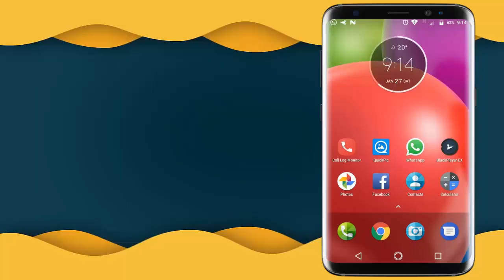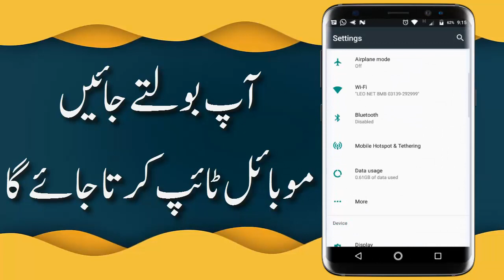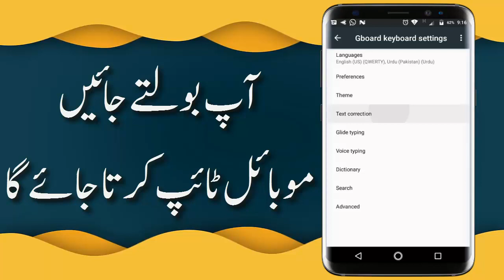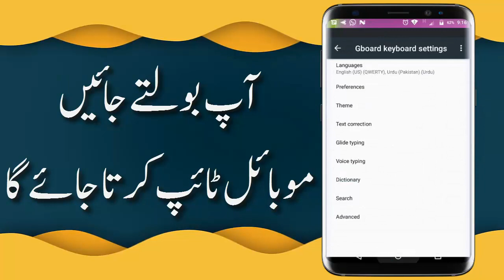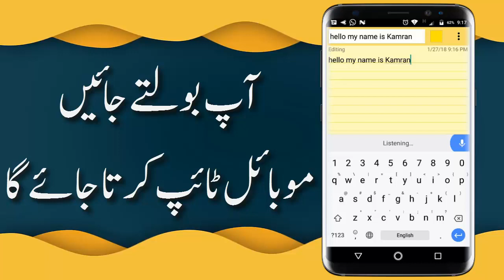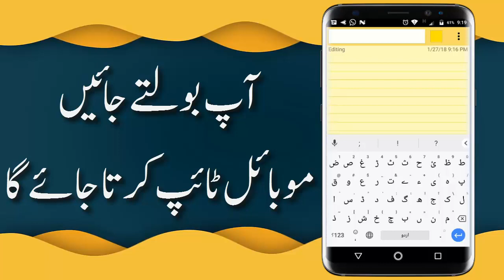android voice typing urdu - how to type urdu using your voice in android phone 2018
android voice typing urdu - speech to text mobile app/fastest voice typing on android in hindi/urdu.

how to type urdu using your voice on android phone part 2.

how to type urdu using your voice in android, google keyboard latest update. how to type urdu in android no download with google keyboard. how to type urdu with voice on mobile || voice typing.

superfast hindi/english voice typing on any android phone [ hindi-हिन्दी / urdu-اردو ].
how to convert voice in urdu text on android mobile | gboard | shb tutorials.  "how to use google voice typing in hindi voice typing on android mobile in hindi" .

fastest voice typing on android in english, hindi and more languages on whatsapp sms or any app. how to type urdu using your voice on android phone. how to type urdu using your voice in android phone urdu/hindi-2017. how to type urdu in android no download with google keyboard..

fastest voice typing on android in english  hindi and more languages on whatsapp sms or any app..

how to type urdu using your voice on android phone | urdu\hindi |.

how to type urdu using your voice in android phone.